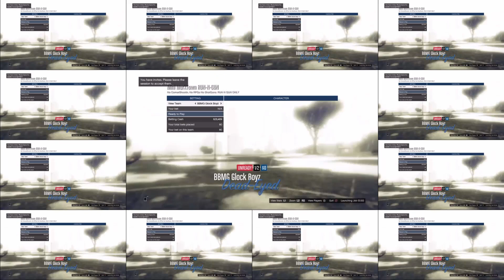GTA 5 ONLINE 2V2 [MMG] VS [BBMG]